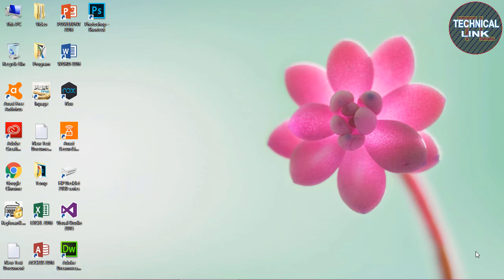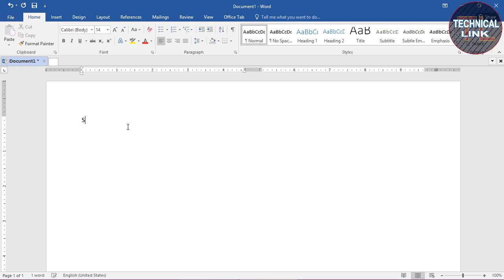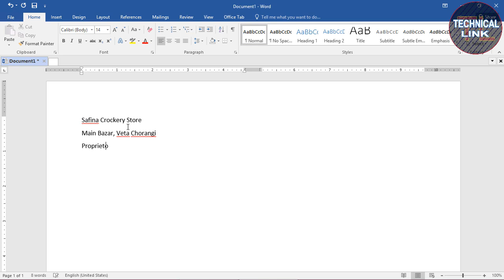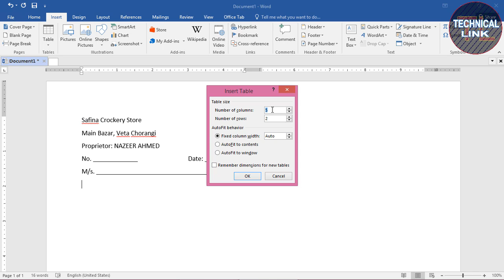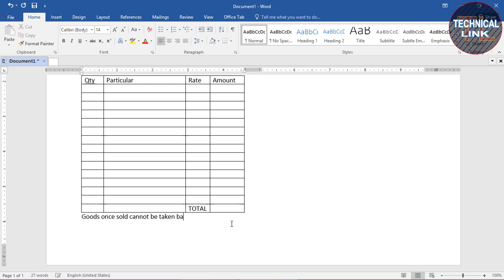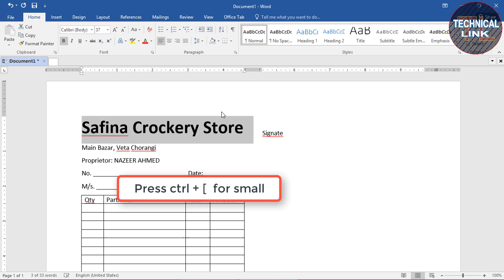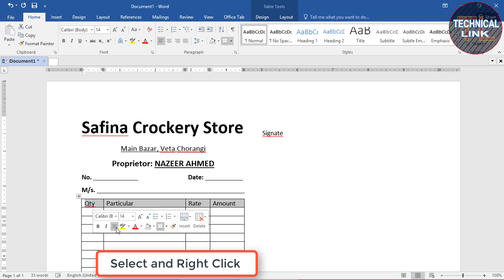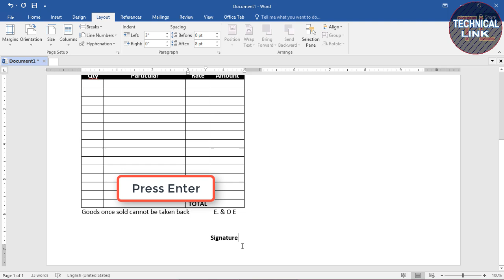Make a Bill Book / Cash Memo Printable on MS Word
Microsoft Word is a graphical word processing program that users can type with. In This Video, We Will Try To Understand The Basic Concepts of MS Word about Print a Document. You Will Learn a Lot from This Video about MS Word, Editing, Composing, MS word reference, MS word logo design and MS word alignment, MS word cv making, MS word background.

8. Barcode Generator and Scanner, 3 of 9 Barcode font download, install on MS Word in Urdu / Hindi